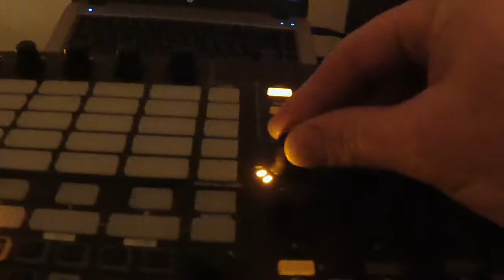Sunset Drive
demo of my SunsetDrive patches for the Arturia Modular V, part of the Arturia Tangerine Tribute sound bank. A piece from Tangerine Dream’s soundtrack for the wonderful movie Wavelength from 1983.